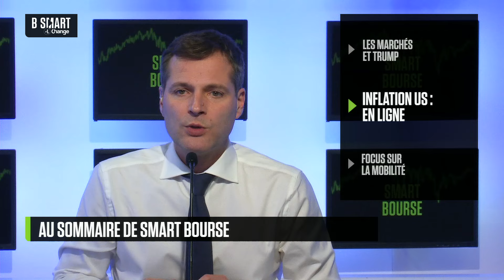SMART BOURSE - Emission du mercredi 13 novembre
Mercredi 13 novembre 2024, SMART BOURSE reçoit Benoit Vesco (Président, Delubac Asset Management) , Éric Venet (Directeur de la gestion, Montbleu Finance) , Florent Roulet (Partner & Head of Mobility, Bryan, Garnier & Co) et Hervé Goulletquer (Senior Economic Advisor, Accuracy)